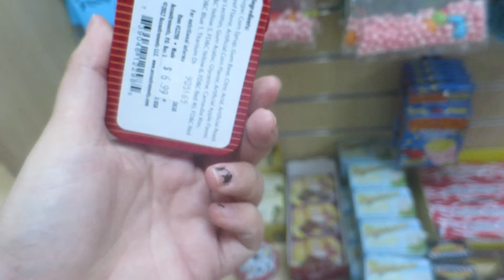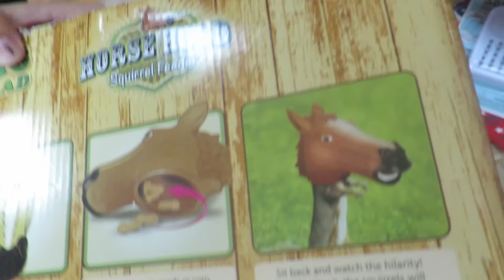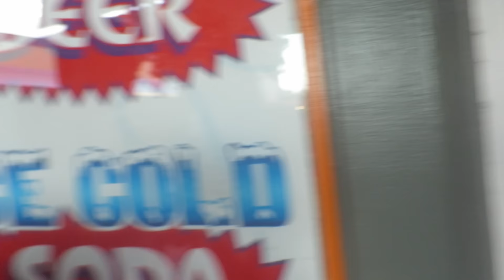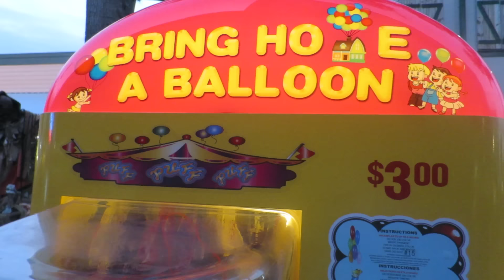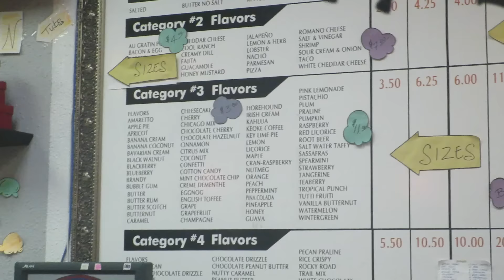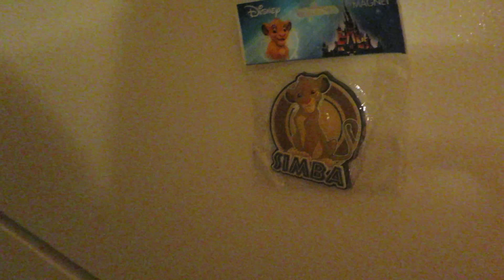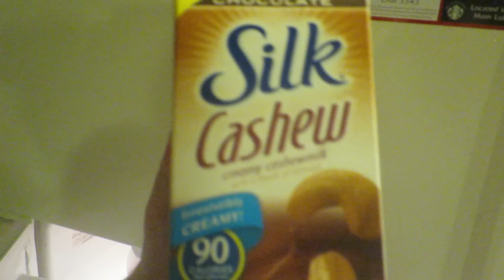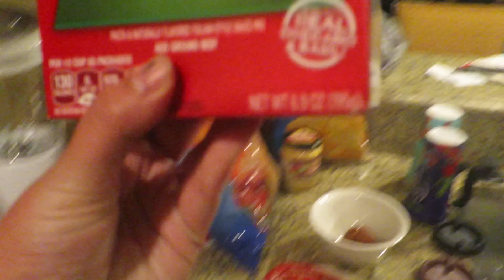Walt Disney World & Orlando 2015 Vacation | Spending Halloween in Old Town & Popcorn Heaven!!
Our Walt Disney World & Orlando vacation continues!

Check out Legend's a Haunting at Old town website open all year in Old town, Kissimmee Orlando

For great deals on Orlando tickets check out Attraction Tickets Direct

Today we decided to explore Orlando a different way this Halloween and we ventured into Old town located in Kissimmee, it is also next to Fun Spot Theme park.

When we arrived at Old town this area was decked out for halloween even all the stores were giving out free candy/sweets to kids who were dressed up.

So while we were taking in the sites we checked out some stores and saw some hilarious items that you can buy. We later see how busy Old town gets around the evening.

Later on we try out LEgend's A Haunting at Old town which is a haunted house owned all year round not just for Halloween, and we have to say it was one of the best haunted houses we have ever been to and we would 100% recommend you to try out. If you love Halloween horror nights then you will love this place.

After getting scared we watch an awesome Thriller dance routine which was amazing, before heading back to our resort.

You then see what we have in our Fridge for our trip and yes pretty much spicy boneless wings, ice cream, pop or soda and lots of other junk.

Thanks for watch our vacation videos!